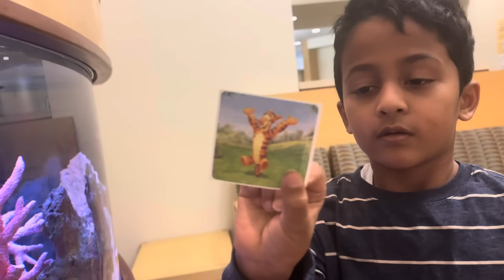আজ মেহা মা এর গলায়..মা এর voice টা ঠিক করতে পারবেনা ও ঠিকই,কিন্তু মা এর ভয়েস টা তো হতে পারবে